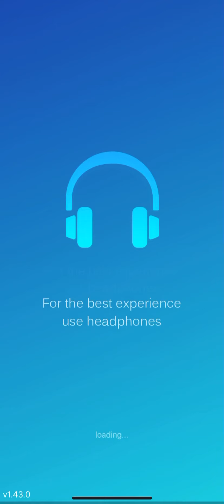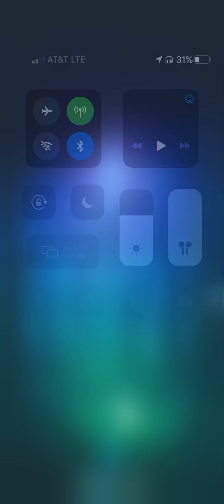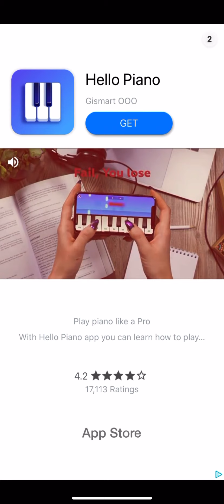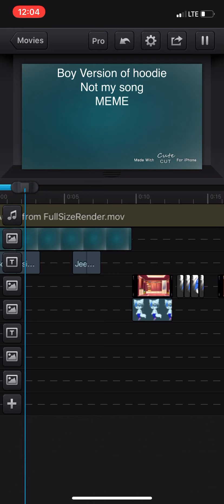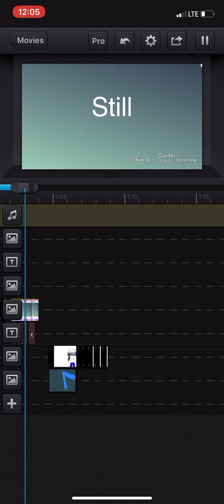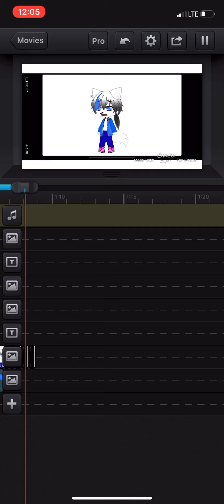Me vs a game part 2 and updates on hoodie part 2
I won’t be posting for a bit because I have lack of motivation
and school starts for me in at least 5 days and we still don’t have all of my school supplies

Thank you for reading this have a great day or night and be safe goodbye